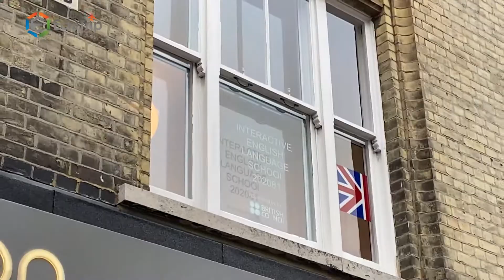تغطية شاملة لمعهد Interactive English Language School لـ اللغة_الإنجليزية في برايتون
أهلا وسهلا
هذه تغطية حصرية لمعهد انتراكتف انجلش سكول في |، المتخصص في تدريس
وهو يقع في وسط مدينة برايتون في
ويسعدنا أن نقدم لكم أسعار وخصومات حصرية للدراسة في هذا المعهد
بالتواصل معنا
جوال : ٠٥٠٨٢٢٤٢٢٦
واتساب عبر الرابط بنفس الرقم أعلاه أو على الرابط

أو زورونا في مقرنا بالمدينة المنورة
حي الرانوناء - شارع عتبة بن عثمان